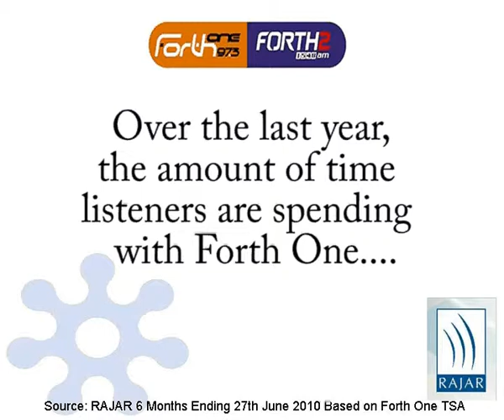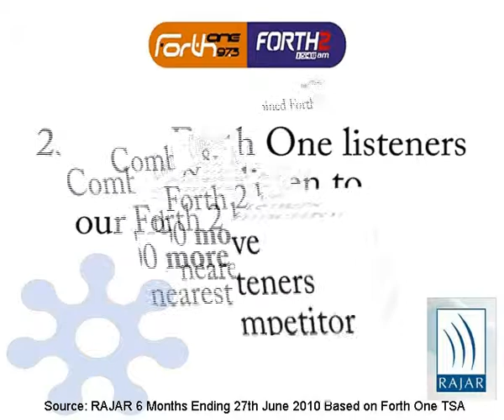Forth One Listening Figures